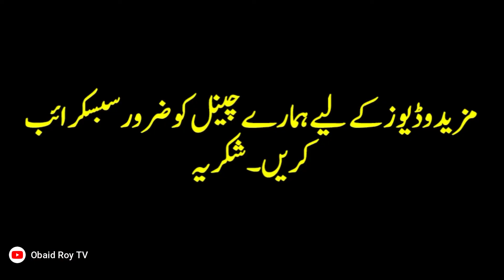Bay Dardi Last Episode Teaser | Bay Dardi Last Episode Promo | Bay Dardi ARY Drama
Thanks.